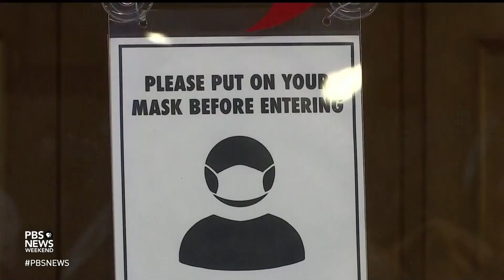The connection between cold weather and catching a cold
New research suggests that cold weather may actually affect the human body's immune response, making us more susceptible to colds, flus and other upper respiratory infections. Benjamin Bleier, a sinus specialist at Mass Eye and Ear and a senior author of the study, joins John Yang to discuss its findings.